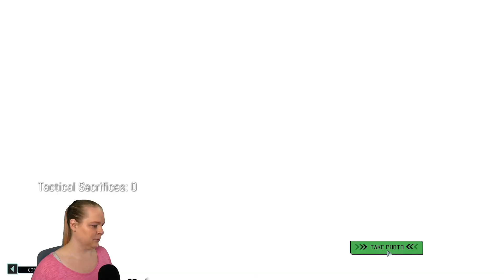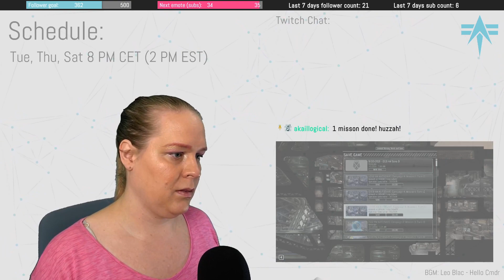Long War of the Chosen, Legend/Ironman - S1E2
Let's play XCOM 2 Long War of the Chosen on Legend/Ironman with CmdrEmily - Watch live